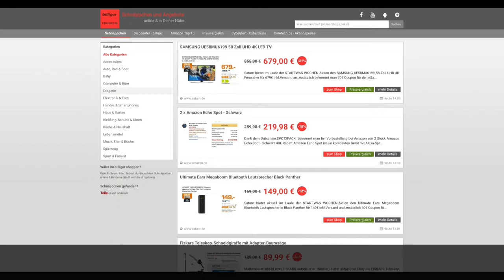Schnäppchen/Billiger des Tages 17.01.18 - SAMSUNG UE58MU6199 58 Zoll UHD 4K LED TV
Heute ist Schnäppchen/Billiger des Tages 17 01 18 - SAMSUNG UE58MU6199 58 Zoll UHD 4K LED TV.